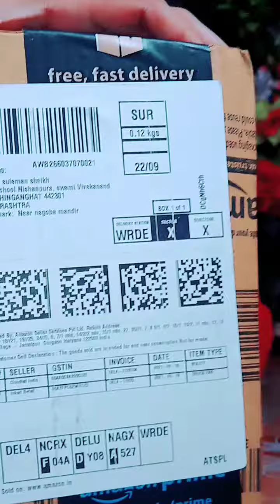eye liner 😍amazon awesome product ,lens dabbi 🥰nice